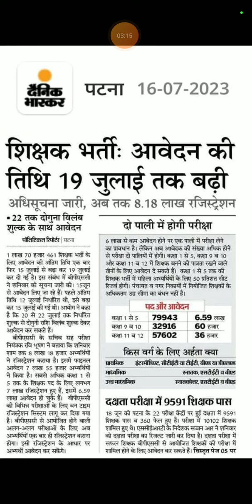BPSC TEACHER VACANCY ONLINE FORM UPDATE??(BIHAR SHIKSHAK BAHALI@NANDUSIRMATHSCLASSES)